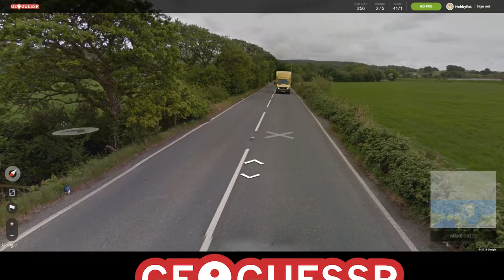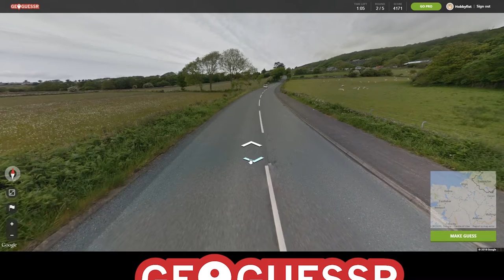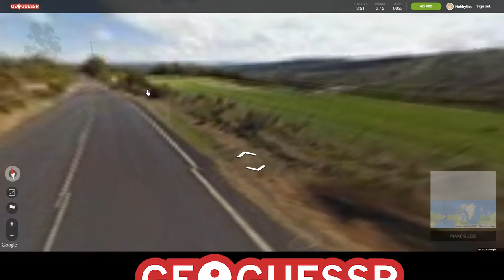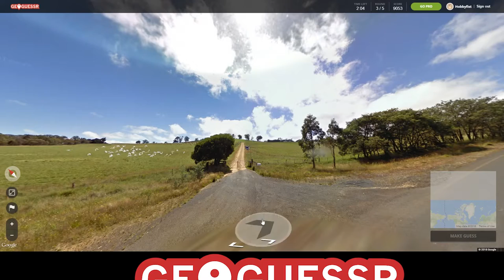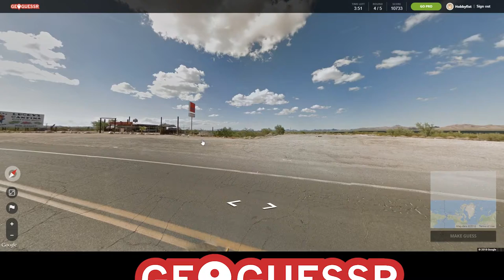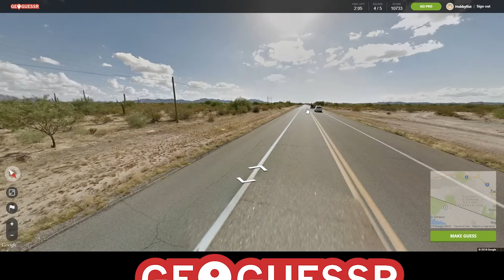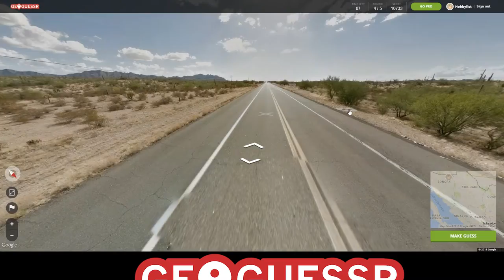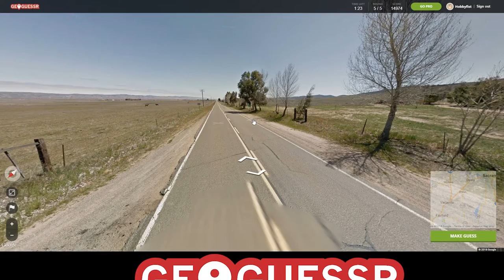HOBBYFIST Geoguessr - [Part 36] Huncher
2/3 now